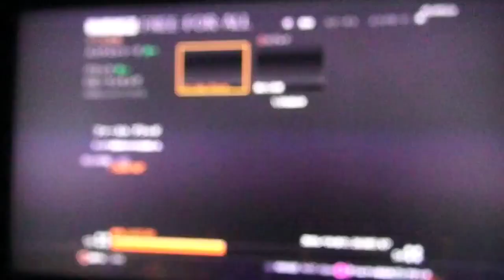【COD:BO2】TAKESHIと私の熱い夏の思い出 みの軍曹 part76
Takeshiてだれぇー...